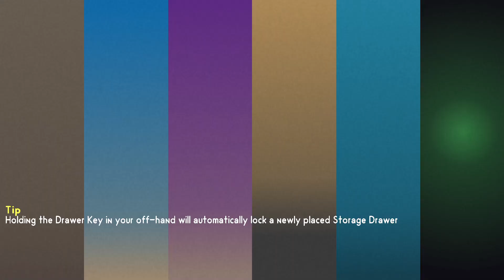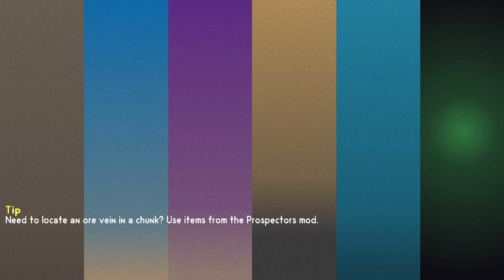I put no effort into NETHER AMETHYST...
No Effort Lol
Like for more low effort lets plays

MY STUFF!